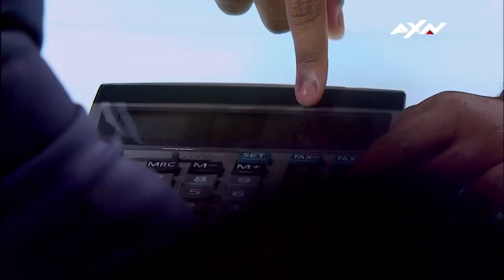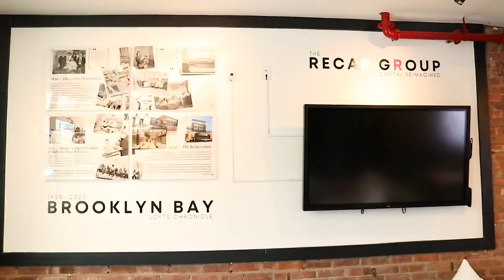5 Smartest Kid GENIUSES On Got Talent In The World!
Hey, if you hadn't had a chance to watch HERE are the best AGT 2023 auditions 📣 What?! Did you see these famous contestants return years later? 5 Smartest Kid GENIUSES On Got Talent in the World!

Intro - 0:00
Yaashwin Sarawanan - 0:11
Leo Bailey-Yang - 5:11
Que Jianyu - 6:28
Kristian Alakkad - 7:51
Adrian Romoff - 12:28